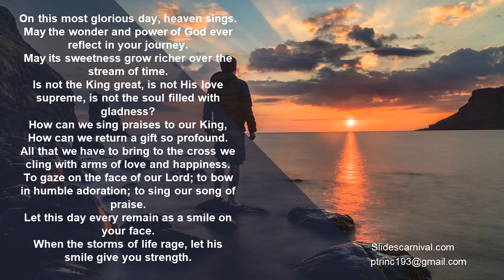glorious day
Our experience each day with God is profound.